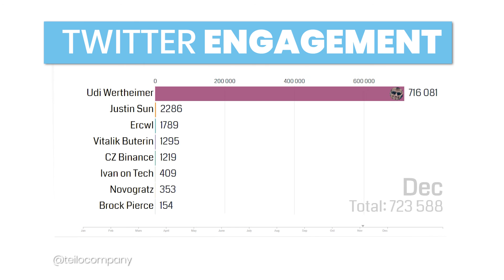Crypto Twitter Engagement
Udi Wertheimer engagement on Twitter.

Teilo is a video production company in Stockholm, Sweden. We make video and memes for social media and digital marketing.